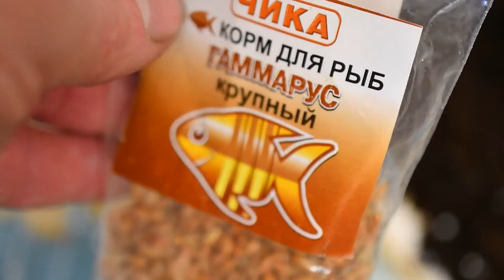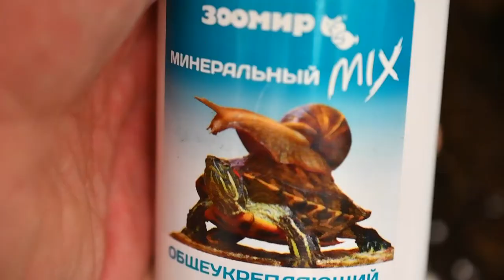Улитки Ахатины. Прошел 1 месяц.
Улитки Ахатины.  Прошел 1 месяц. Улиткам 2 месяца.
Немного милоты!